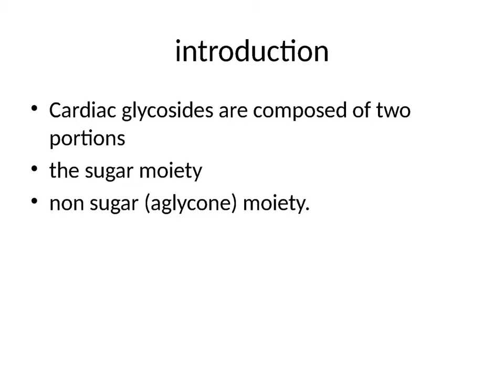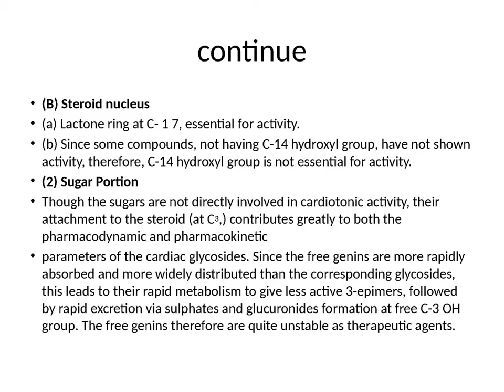cardiac glycosides (cvs drugs)